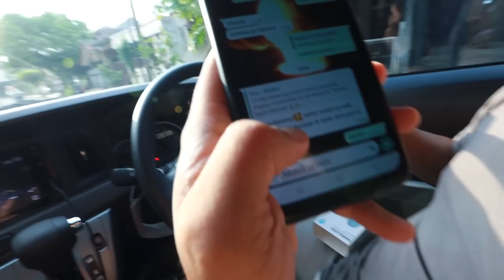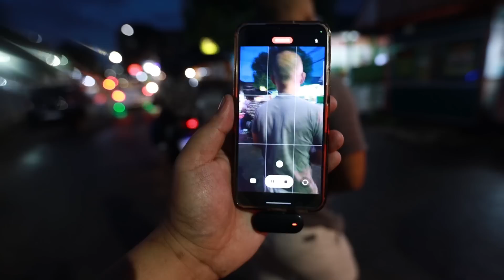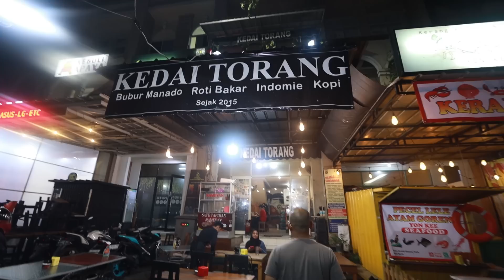KISAH PENDAPATAN TUKANG GORENGAN DAN CARI JODOH DI KEDAI KOPI